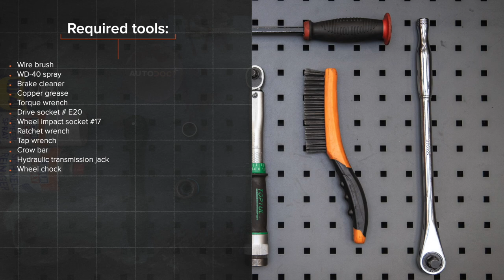Hvordan bytte bak fjærer der på OPEL ASTRA H Sedan [AUTODOC-VIDEOLEKSJONER]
Hvordan bytte bak fjærer / spiralfjærer / opphengingsfjær på OPEL ASTRA-H 3 (L69) 1.6 Sedan 2007–2014 [AUTODOC-VIDEOLEKSJONER]

Fjærer til kjøretøyet OPEL Meriva B (S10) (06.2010–03.2017) / OPEL Zafira B (A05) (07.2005–04.2015) / OPEL Zafira B Van (A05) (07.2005–04.2015) / OPEL Astra H Caravan (A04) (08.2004–05.2014) / OPEL Astra H Hatchback (A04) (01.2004–05.2014) bør som regel erstattes i én og samme prosedyre. Det er imidlertid noen små forskjeller, på grunn av spesifikke egenskaper ved kjøretøyets design.

0:00 — OPEL ASTRA H – fjærer / spiralfjærer / opphengingsfjær: trinn-for-trinn veiledning for utskifting
0:29 — Løsne hjulboltene.
0:56 — Fjern festet under bakakselbjelken.
1:25 — Ta bort fjæren.
1:53 — Installer spiralfjæren sammen med gummimonteringene I monteringsfestet.
2:30 — Monter festebolten.
2:49 — Rens festepunktet til felgen.
2:59 — Skru inn boltene.